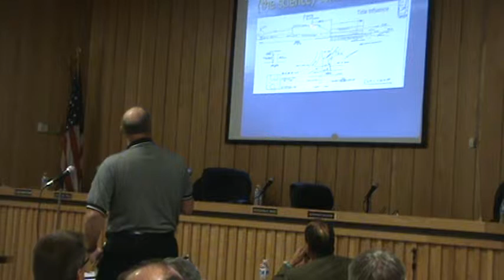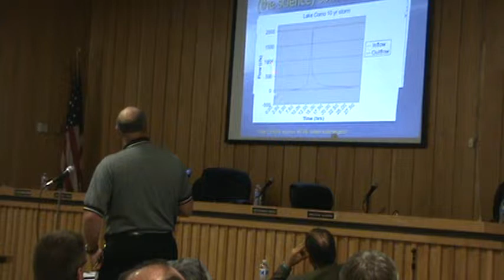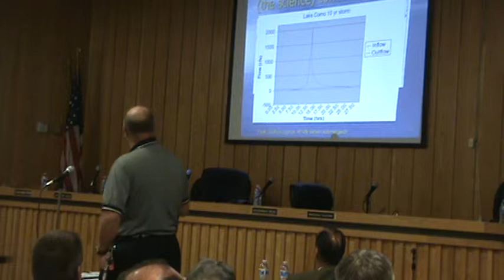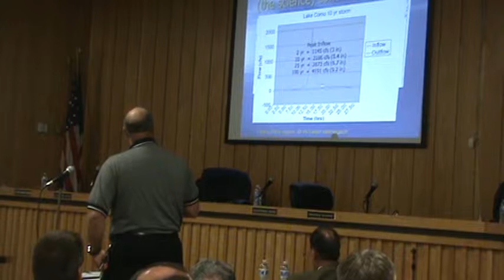Belmar Council Meeting of Sept 4, 2013 Part 1